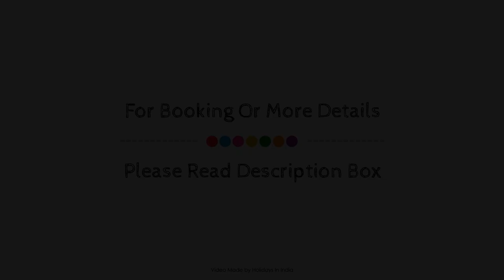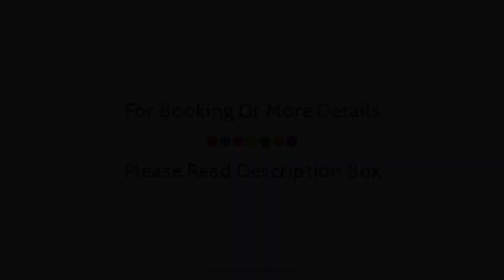Marco Polo Houseboats, Srinagar, India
About Property:
Marco Polo Houseboats is conveniently located in the popular Nigeen Lake area. The hotel offers guests a range of services and amenities designed to provide comfort and convenience. 24-hour room service, facilities for disabled guests, luggage storage, car park, room service are just some of the facilities on offer. Non smoking rooms, heating, desk, balcony/terrace, internet access – LAN (charges apply) can be found in selected guestrooms. Recuperate from a full day of sightseeing in the comfort of your room or take advantage of the hotel's recreational facilities, including boats, hot tub, skiing, diving, fishing. For reliable service and professional staff, Marco Polo Houseboats caters to your needs.
Searching For
1. Marco Polo Houseboats - Srinagar
2. Marco Polo Houseboats - Srinagar Virtual Tour
3. Marco Polo Houseboats - Srinagar Rooms
4. Marco Polo Houseboats - Srinagar Amenities
5. Marco Polo Houseboats - Srinagar Videos
6. Marco Polo Houseboats - Srinagar Offers
7. Marco Polo Houseboats - Srinagar Deals
Audio Credit:
Track Title: Reasons To Hope
Artist: Reed Mathis